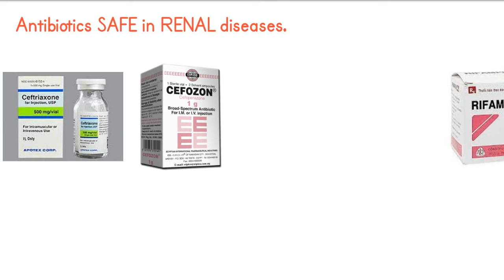SAFE antibiotics in RENAL Disease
Most updated guidelines